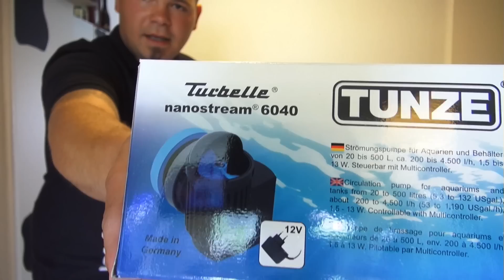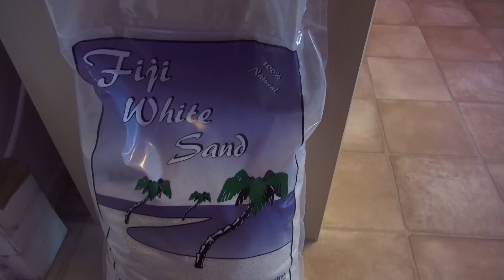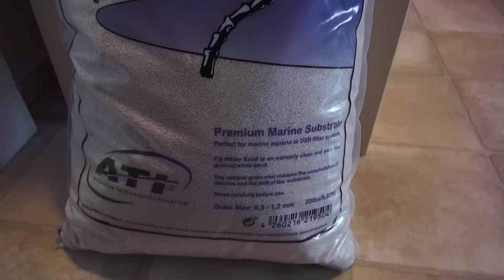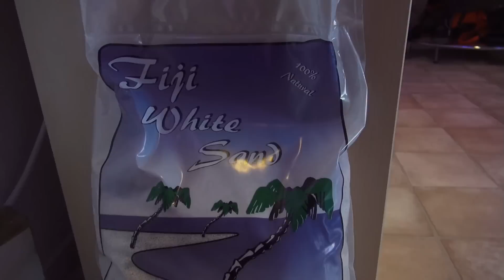Nano Meerwasseraquarium Doku- Der Aufbau (Teil 1/4)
Ich habe mich entschlossen mir noch ein kleines Zweitbecken zuzulegen. Aus diesem Grund möchte ich noch einmal eine Doku reihe starten und dabei meine Erfahrungen die ich bereits bei meinem Cubicus  gesammelt habe, mit einfließen zu lassen.

Ich habe mich dieses mal nicht für ein Plug and Play System entschieden sondern alle Bestandteile individuell zusammengestellt.

Becken: Dennerle Nano Cube 60
Beleuchtung: Maxspeckt R420R
Abschäumer: Tunze Doc Skimmer 9001
Strömung: Tunze Turbelle Nanostream 6040

In diesen Teilen (1-4) erkläre ich wie so ein kleines Becken aufgebaut wird, und auf was es zu achten gilt.
Ich hoffe den Anfängern unter euch, die sich ein Meerwasseraquarium zulegen möchten, kann ich dadurch weiter helfen ;)